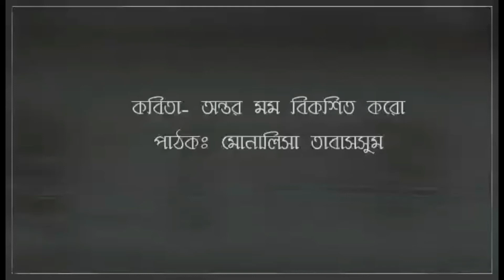অন্তর মম বিকশিত করো (গীতাঞ্জলি) | কবিঃ রবীন্দ্রনাথ ঠাকুর | আবৃত্তিতে মোনালিসা তাবাসসুম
অন্তর মম বিকশিত করো

              অন্তরতর হে।

নির্মল করো উজ্জ্বল করো,

              সুন্দর করো হে।

                       জাগ্রত করো, উদ্যত করো,

                                  নির্ভয় করো হে।

                     মঙ্গল করো, নিরলস নিঃসংশয় করো হে।

                                         অন্তরতর হে।

যুক্ত করো হে সবার সঙ্গে,

              মুক্ত করো হে বন্ধ,

সঞ্চার করো সকল কর্মে

              শান্ত তোমার ছন্দ।

চরণপদ্মে মম চিত নিঃস্পন্দিত করো হে,

                     নন্দিত করো, নন্দিত করো,

                           নন্দিত করো হে।

                                  অন্তরতর হে।

স্বাগতম জানাই সবাইকে রাইটার্স ক্লাব বিডিতে। লেখালেখির মাধ্যমে আপনার প্রতিভাকে সকলের সামনে তুলে ধরতে আমাদের এই প্ল্যাটফর্মকে ব্যবহার করতে পারে নিশ্চিন্তে।